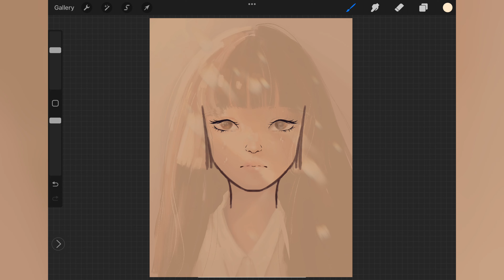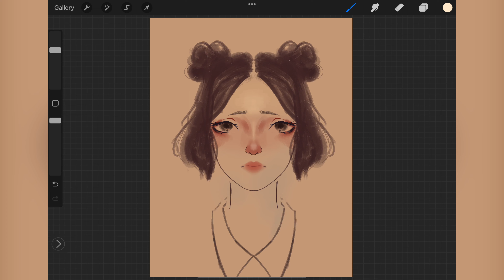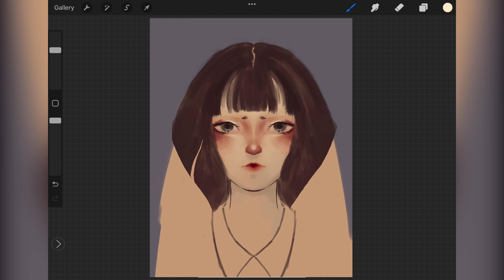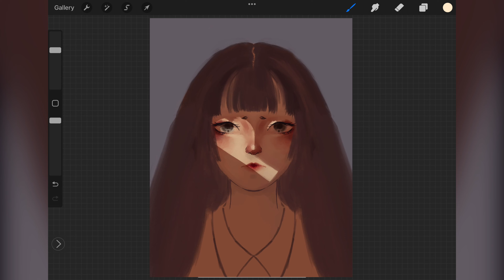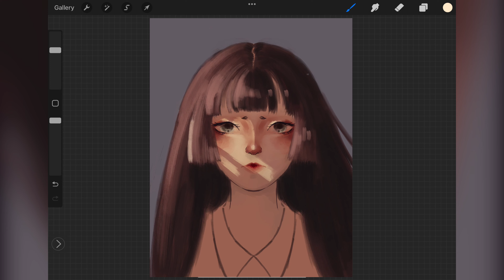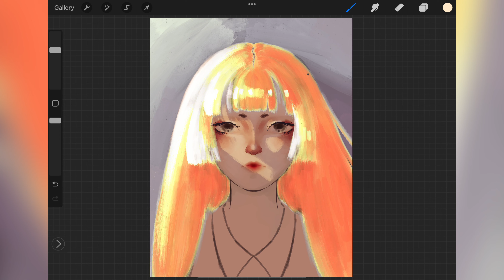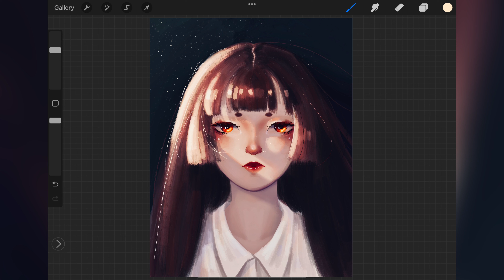NEW BEST PAINTING 🎨💅